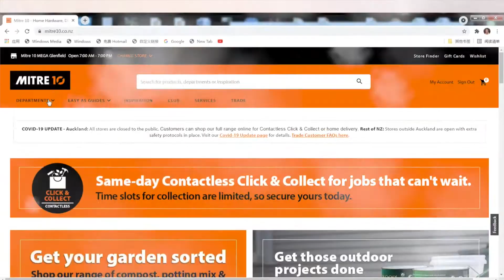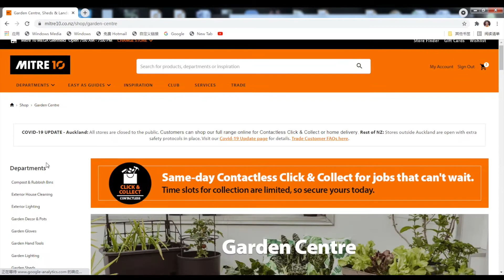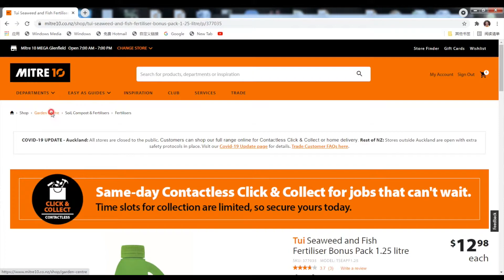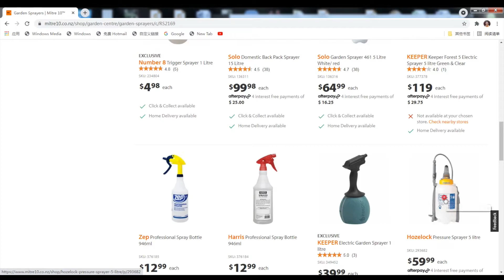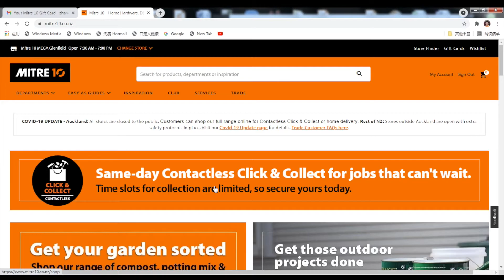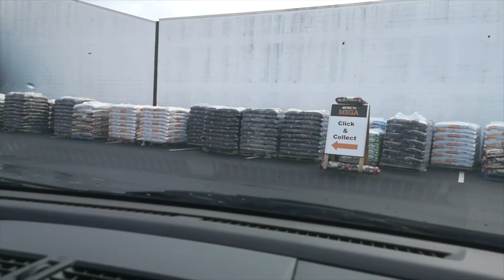封城期间怎么逛花店？买菜苗，买花买各种花园用品